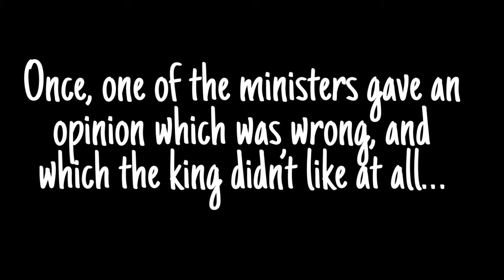The king and his wild dogs | plot twist stories | discord | short stories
The king thrown his loyal minister to Wild dogs 😳😱